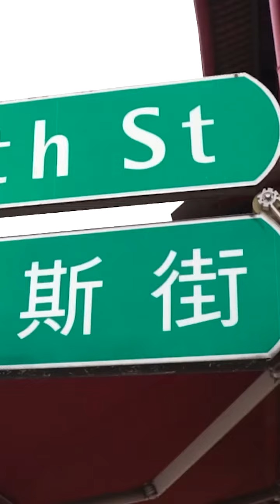Hybrid amazingrace with Standard Chartered